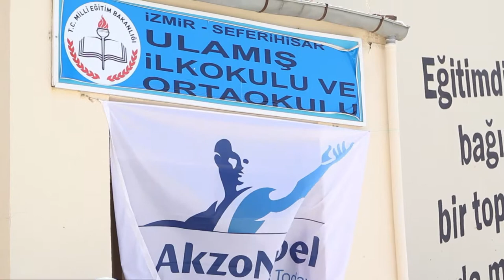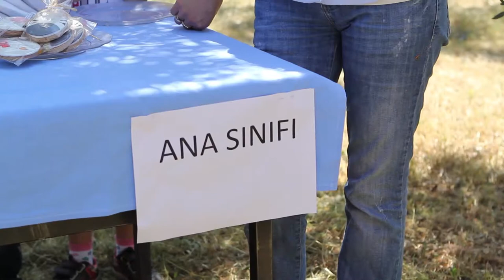Akzo Nobel Toz Boya-Ulamış İlköğretim Okulu Sera Açılış töreni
Akzo Nobel Toz Boya'nın 2012 yılı sosyal sorumluluk projesi olan Ulamış İlköğretim Okulu Sera açılışı töreni